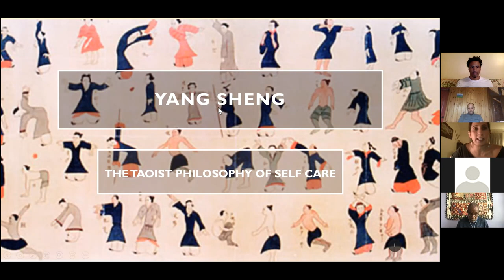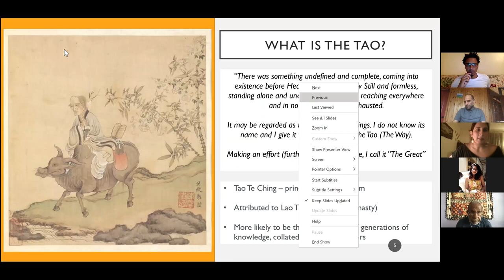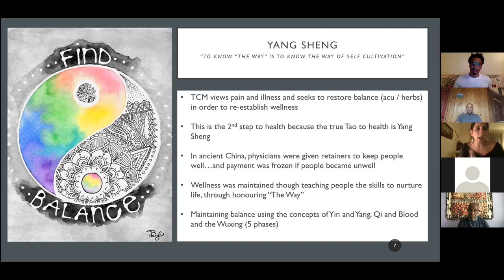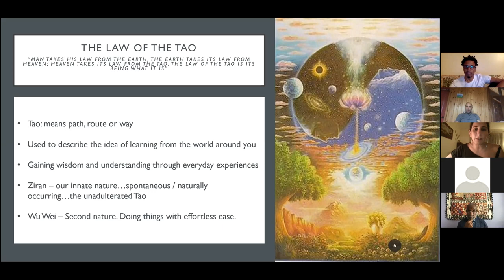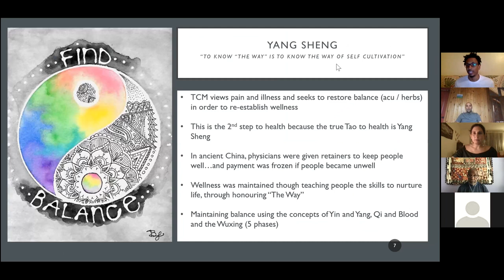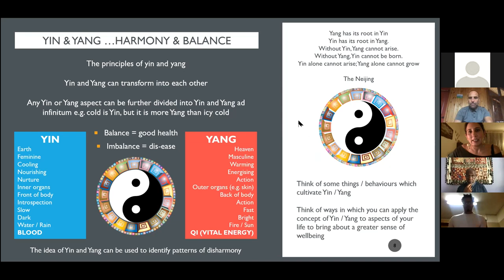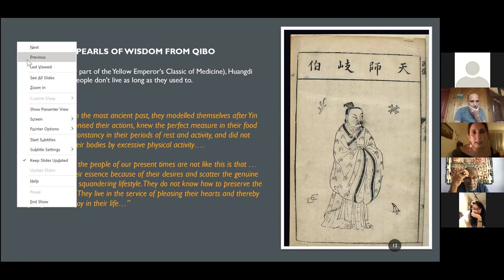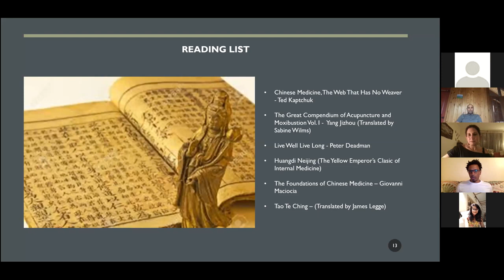Synergy Sangha w Tara Manji "Yang Sheng the Taoist Philosophy of Self" Care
Tara Maji, holds a Batchelor of Science in Acupuncture and graduated with Honours from The University of Westminster's leading acupuncture degree programme in 2005. She has over a decade of clinical experience and offer acupuncture for all kinds of conditions. Her post graduate specialisations and primary interests focus on acupuncture for the treatment of infertility and obstetric acupuncture.
Her professional memberships include the British Acupuncture council and the Kenya Fertility Society and I am also recognised as an authorised acupuncture practitioner by the Kenyan Ministry of Health. Additionally, I am a registered acupuncture provider for Aetna Health Insurance. Besides my acupuncture skills I am also a certified fertility yoga teacher and offer yoga courses and workshops specially designed to support and optimise fertility